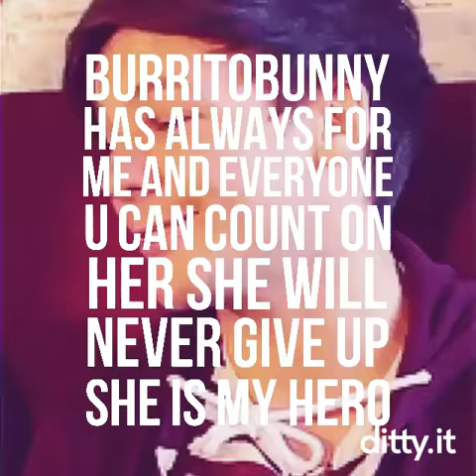Song for burrito bunny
If u would like me to make more ask below 😗